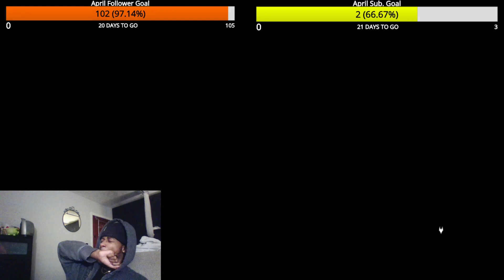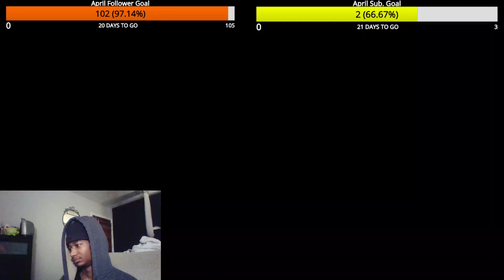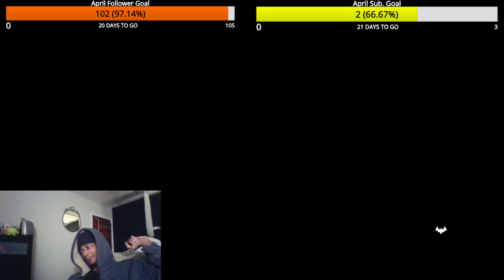How many lives could have been saved? | BATMAN: ARKHAM CITY PART 2